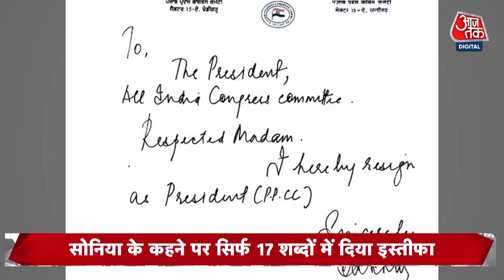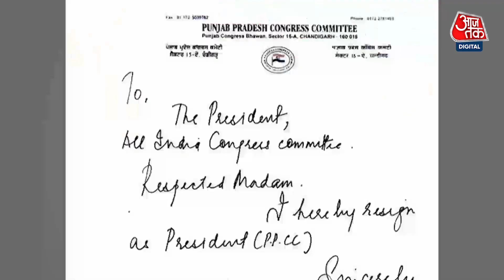Navjot Singh Sidhu के इस्तीफे के बाद अब Punjab Congress का भविष्य क्या? | Latest News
पंजाब विधानसभा चुनाव में मिली करारी हार के बाद पंजाब के कांग्रेस अध्यक्ष नवजोत सिंह सिद्धू ने इस्तीफा दे दिया है. दरअसल, 5 राज्यों में मिली हार के बाद कांग्रेस की अध्यक्ष सोनिया गांधी ने इन राज्यों के प्रदेश अध्यक्षों से इस्तीफे की मांग की थी.